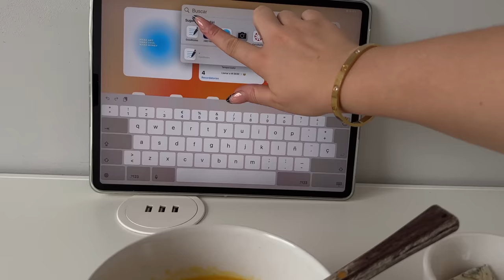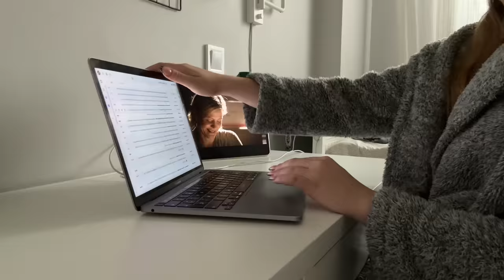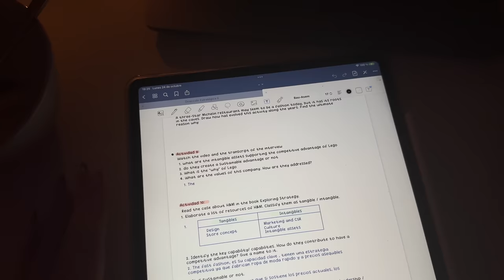RUTINA DE NOCHE DESPUES DE LA UNIVERSIDAD🍂 | skincare, organización, productividad....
q&a ?
✰ que cámara usas ? -- I  phone 14 Pro Max !

OS QUIERO !!! ✰